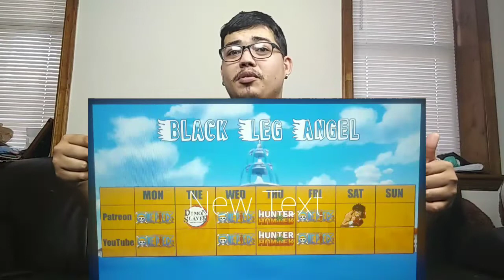QUICK UPDATE MUST WATCH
@BlackLegAngel Quick thing Angel that i forgot, put this in the description of your videos: